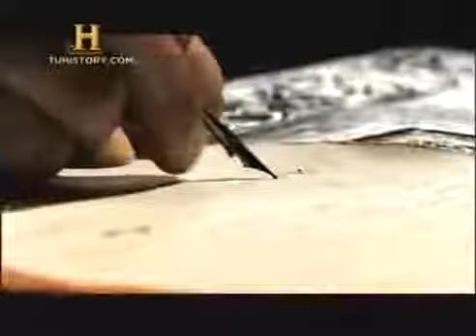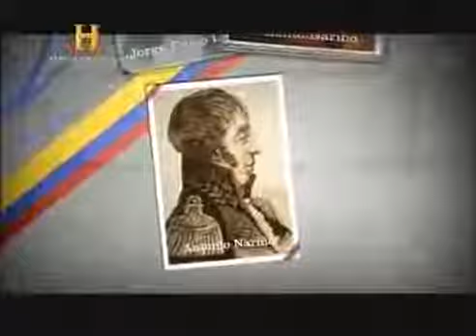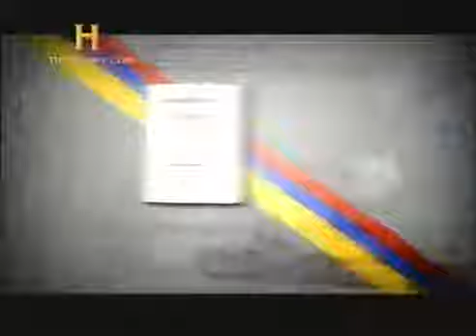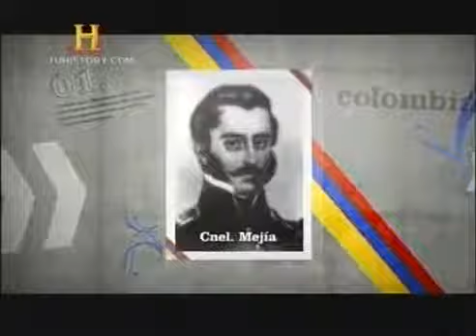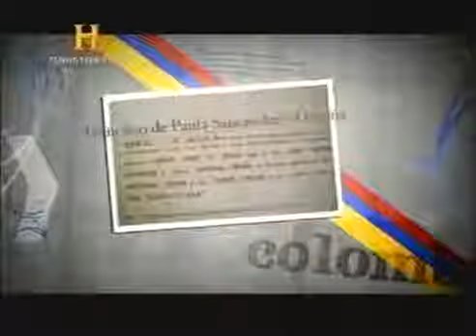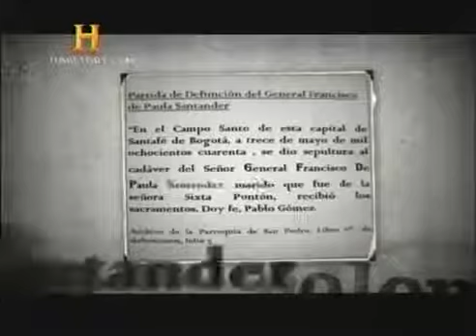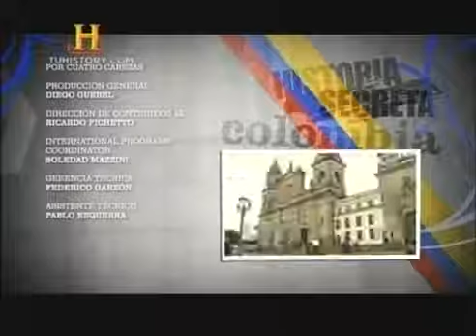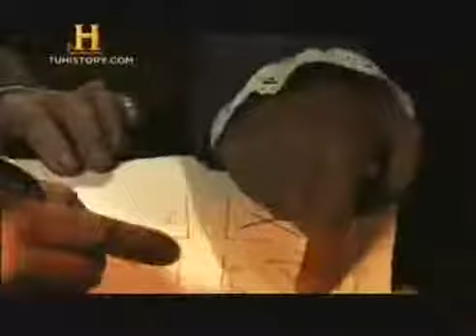Historia Secreta Independencia Colombia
El vídeo desarrolla un resumen acerca de lo que fue la independencia en Colombia. Editado por: Paula Badillo y Jeniffer Eliana Cifuentes para Informática Educativa İ Derechos de autor:.

La independencia fué un proceso largo y que implicó una serie de eventos y sucesos, unos conocidos y otros, no tanto, por ello es de gran interés conocer esos pasajes desconocidos de nuestra.

Historia Hoy: endiendo con el Bicentenario de la Independencia